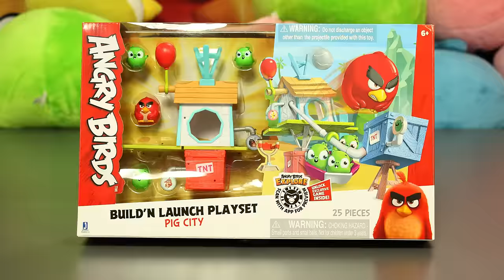Angry Birds Build ’N Launch Play Set | The Angry Birds Movie 2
Precisely place the pieces to build the perfect tower with the Build ’N Launch Play Set, and send it all crashing down with Angry Birds Catablinds figures!

Get ready for laughter, tears, a pinch of kung-fu, a spoonful of mischief, and a liberal sprinkling of bacon bits! It’s a new year on Piggy Island, and the Bird vs. Pig struggle rages on. Can our birdy protagonists continue to thwart the pigs’ constant attempts to nab their precious eggs? Will King Pig finally feast on the omelette of his dreams? And will those minion pigs finally catch a break?